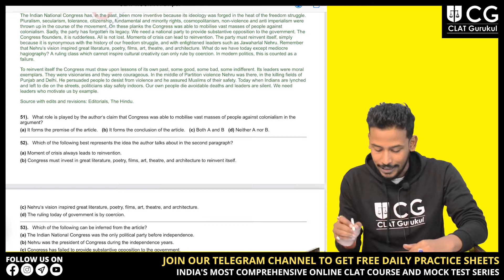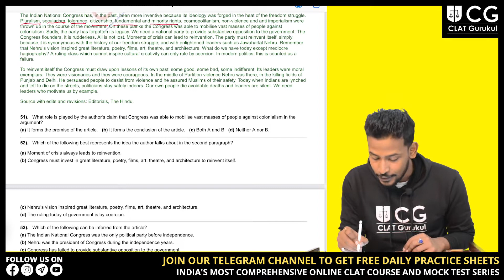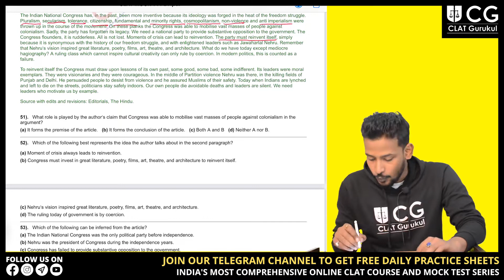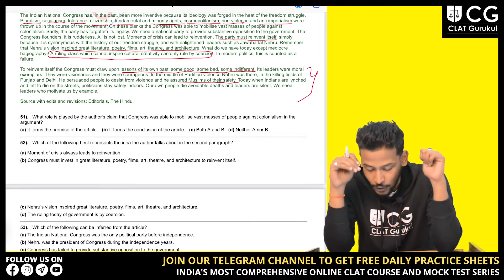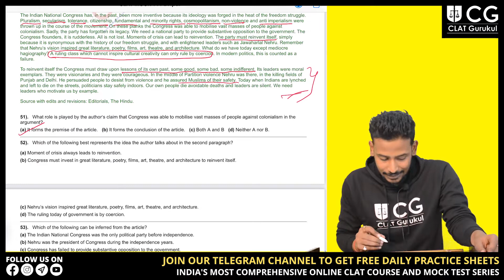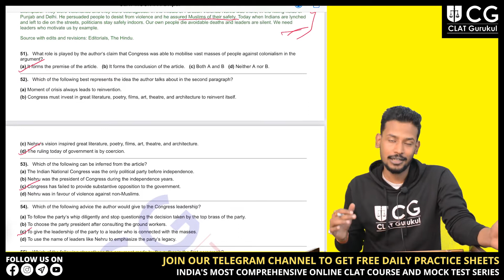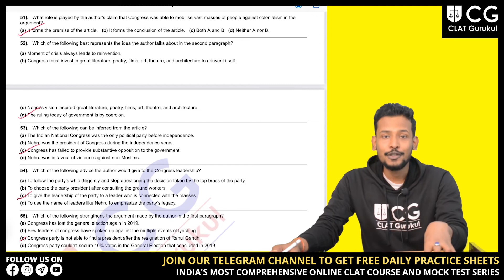Critical Reasoning | Passage Discussion - 11 | By - Kumar Saurabh